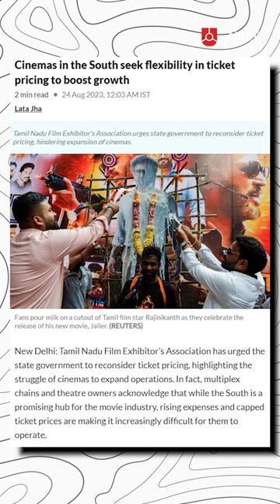Why South Indian Movies Are Making Morey Money Than Bollywood | Full Episode - Link In Comments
Our guest today in the Konversations Cafe Podcast is someone who found his calling during his time at a tier 3 b-school, went on to become a marketing manager, worked with Inox, PVR, NFDC, Phantom Films and eventually became a producer.

Ranjan Singh talks about his journey to becoming a film producer and how it all started with his obsession with the Filmfare magazine. From enrolling in a B-school not knowing what it meant, he developed his love for marketing.